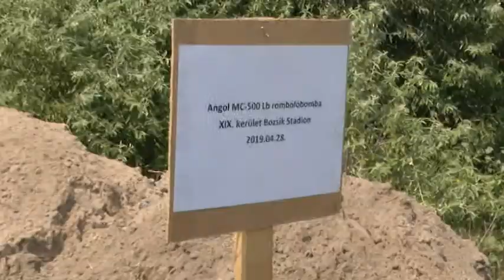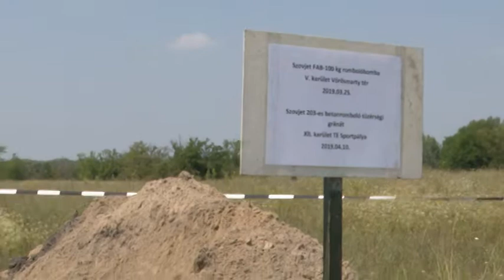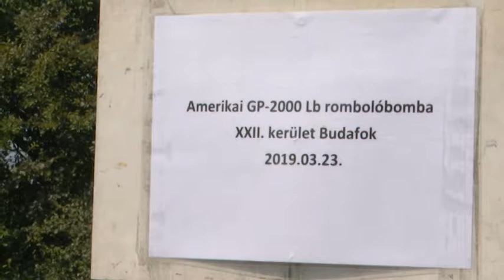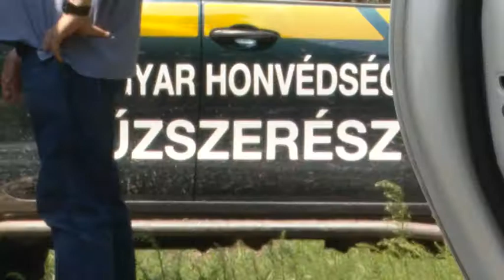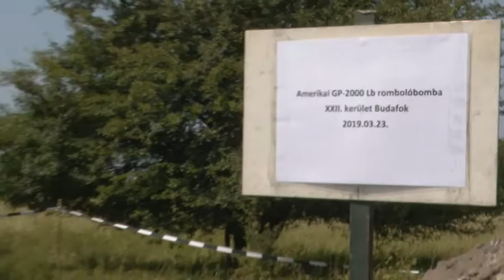20190801 Esti mérleg